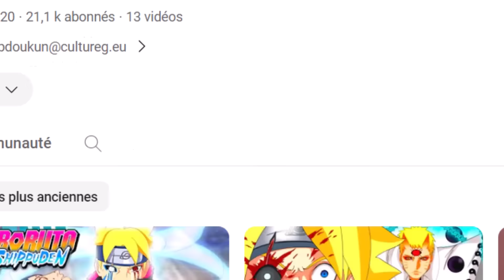BORUTO ADULTE TRAHIT SASUKE ! LA FIN OFFICIELLE DU DERNIER UCHIHA ! TWO BLUE VORTEX EPISODE 4 VF !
Vous recevrez 30 tirages gratuits, ainsi que la chance de gagner un iPhone 15 !

• Sujets : sasuke méchant / sasuke otsutsuki / sasuke arbre / boruto retrouve kashin koji le clone de jiraya / la fin de sasuke / boruto le fils de naruto come back / boruto uzumaki de retour / Naruto prison temporelle / Naruto ressuscite / Naruto retrouve Boruto / La fin de boruto / Boruto mort / Boruto Shippuden / Naruto boruto mort /  Boruto partie 2 / Boruto fin partie 1 / Boruto shippuden episode 1 / La fin de Sasuke / Boruto Episode Résumé FR / Boruto chapitre VOSTFR résumé / Boruto chapitre Résumé complet en français /  Kurama ressuscite / La mort de Kurama / Retour de Kurama / Hagoromo crée les bijuu / Histoire des démons à queues / Le mode baryon de Naruto / Le pouvoir de Kurama / La puissance de Kurama / Boruto Shippuden Sortie / Pause du manga Boruto / Boruto chapitre 84 / Mort de naruto

• Moments :  Le nouveau mode de Naruto / Boruto sauve sarada et perds son oeil / Momoshiki prophétie / Boruto vs Kawaki / Le sacrifice de Boruto / Naruto mode baryon vs isshiki / Naruto Kurama vs Isshiki / La mort de Boruto / Le destin tragique de Boruto / Code vs Daemon / Kawaki vs Code ..

00:00 BORUTO TWO BLUE VORTEX CHAPITRE 4 RESUMÉ
02:20 BORUTO DÉVOILE L’HIRAISHIN SURPUISSANT DE MINATO ET LA TERRIBLE VÉRITÉ SUR JUUBI !
06:32 SASUKE DEVIENS LE MÉCHANT LE PLUS DANGEREUX À CAUSE DU SHINJU !
14:32 KAWAKI CONTRE SARADA ET L’EXTERMINATION DES OTSUTSUKI !
18:21 LA FIN DU LÉGENDAIRE SASUKE UCHIWA !

naruto mort ?